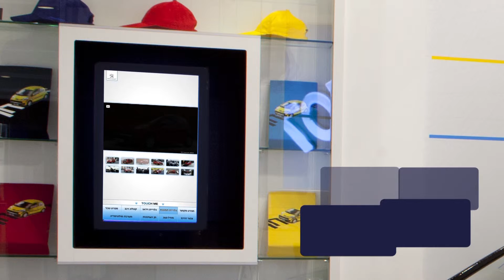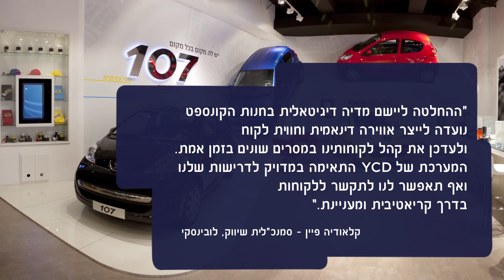מדיה דיגיטלית באולם התצוגה המרהיב של פיז'ו בקניון רמת אביב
זה היה אולם תצוגת רכבים הראשון בישראל שהוכנס לתוך קניון !!!
YCD  נבחרה כספק האחראי ליישום המדיה הדיגיטלית באולם התצוגה, כולל יישום מרהיב של קיר מסכים לא סטנדרטי, מסך אינטראקטיבי ותצוגות נוספות